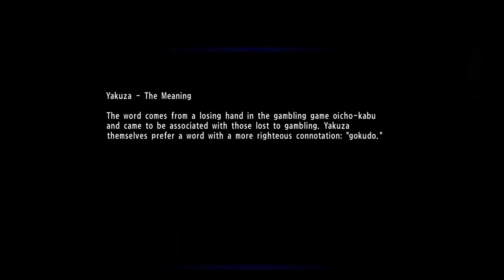Yakuza 6: The Song of Life Part 17 - Quest for a Baby (Chapter 9)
Welcome to the part where we find children and save them from the merciless mean adults in life.  Or something along those words.  But we do save Haruto over and over again.